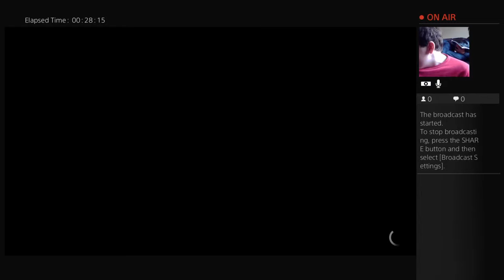Pip_Nic's Live PS4 Broadcast